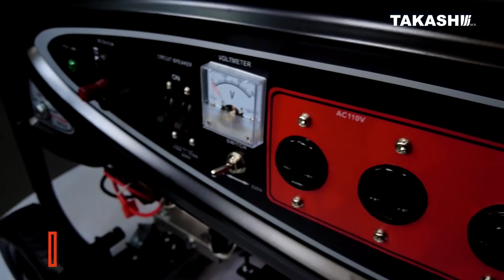GENERADOR TAKASHI - 13 HP / 5500 WATTS - MOD. GT135000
Los generadores de la familia takashi , reúnen en estos modelos compactos y fáciles de usar, todas las características de los grandes generadores. logrando un  excelente trabajo convirtiendo el movimiento mecánico en electricidad, por lo que  resultan herramientas perfectas para el trabajo en exteriores. Estos equipos representan  la mejor inversión para el usuario y un perfecto balance entre  relación calidad precio. El modelo GT31200 de 3 HP  alcanza una salida de hasta 1200 WATTS, el modelo GT73000 de 7 HP con una salida de hasta 3000 WATTS  y el modelo GT135000, de 13 HP y una salida de hasta 5500 WATTS. Son enfriados por aire e impulsados por gasolina, y pertenecen a la gama de generadores de emergencia, ya que pueden ser un reemplazo perfecto para la falta de corriente eléctrica en lugares de difícil acceso o entornos agrícolas, con materiales de buena calidad, excelente desempeño y larga duración.

FICHA TÉCNICA:

Motor: 13 hp
Encendido: Electrico
Peso: 85 kg
Tipo: 4 tiempos
Tanque gasolina: 25 Lts
Frecuencia: 60 hz
Salida prom: 5000 W
Salida max.: 5500 W
Volts: 110 / 220 V avr
Fase: Monofasico
Corriente alt.: 22.5 amps
Operacion con.: 8 hrs